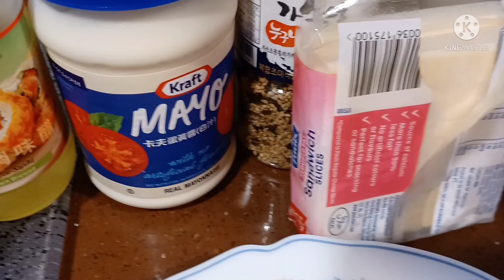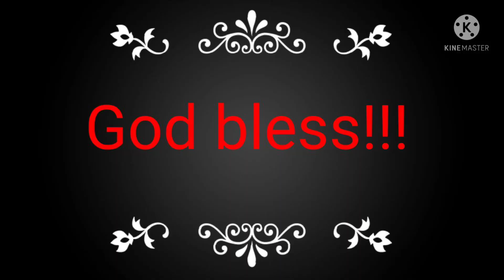How to make Sushi Rice at home/simple & delicious....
Hello Guyz, today's video...I will show you nnman..how to make sushi rice...super easy, you just need a few Ingredients...pls. watch till end, dont forget to subscribe ...after you watch this video..comments kna rin at e share.. thanks in advance. enjoy & God bless us all!